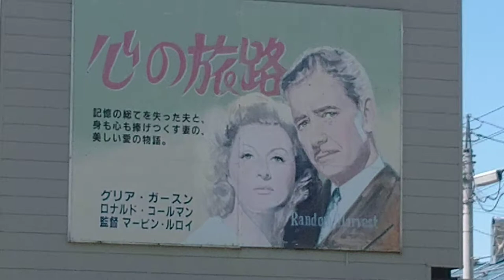夕張探訪❗(2)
名作だらけ🎥🎵